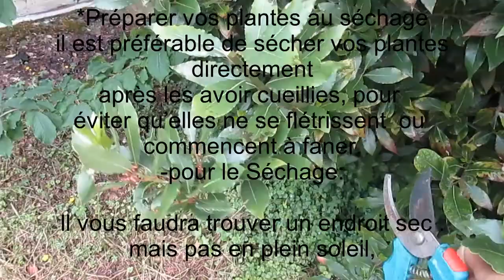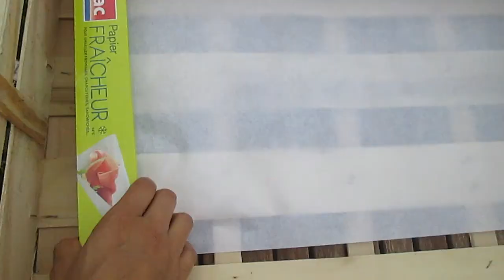Comment sécher des herbes aromatiquesكيفية تجفيف الأعشاب العطريةhow to dry aromatic plants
*Comment sécher des herbes aromatiques
*كيفية تجفيف الأعشاب العطرية
salut

*Préparer vos plantes au séchage
il est préférable de sécher vos plantes
 directement
après les avoir cueillies, pour
éviter qu’elles ne se flétrissent ou
commencent à faner.
-pour le Séchage:

Il vous faudra trouver un endroit sec .
mais pas en plein soleil,

* إعداد النباتات العطرية
من الأفضل تجفيف النباتات
 مباشرة
بعد اختيارهم ،
لمنعهم من الذبول

للتجفيف:

سيكون عليك العثور على مكان جاف.
بعيداً عن الشمس